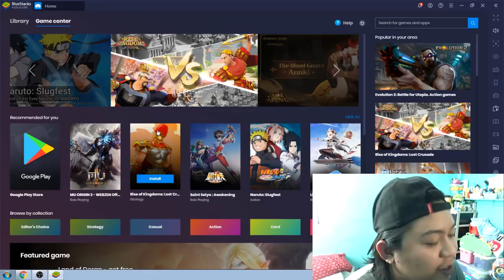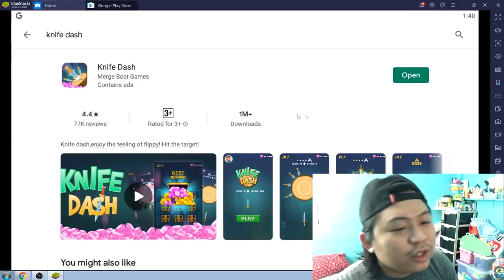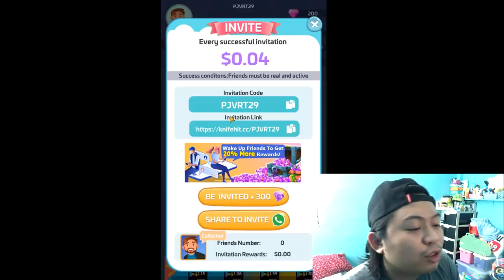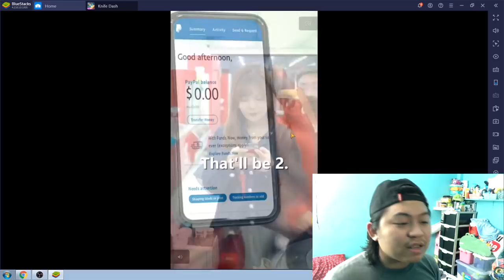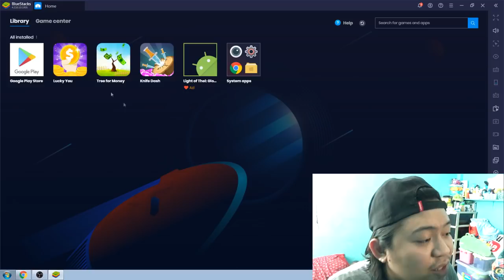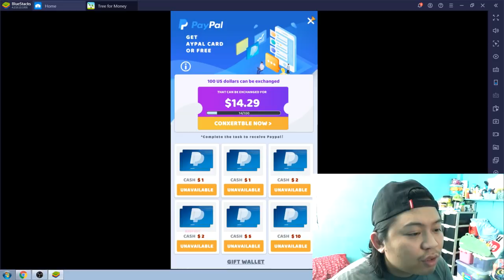KUMITA NG $50 - $100 SA GCASH! (EASY MONEY)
My Puhunan - Topic,
Philippines - Topic,
Business - Topic,